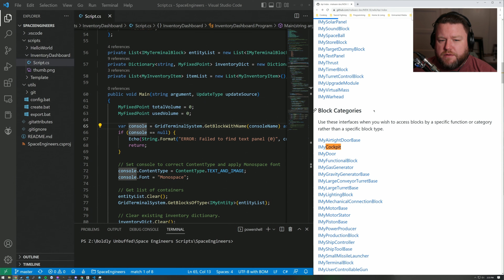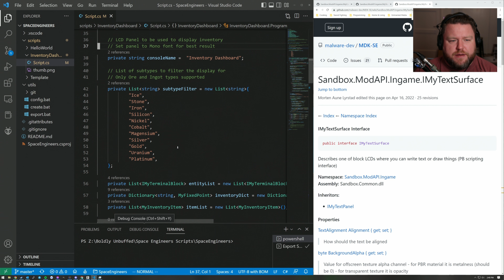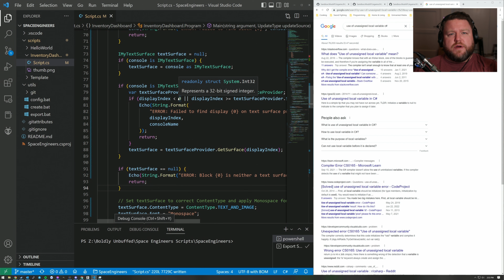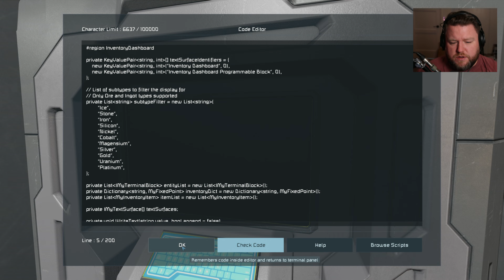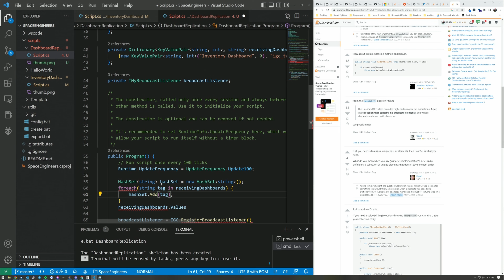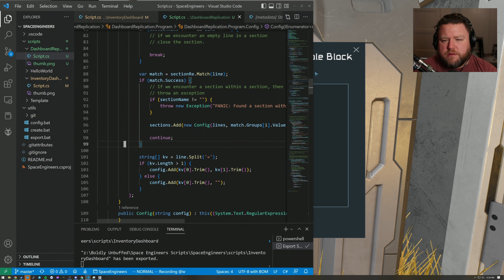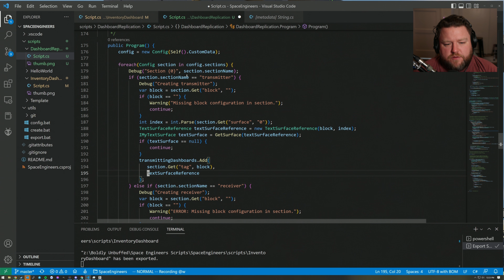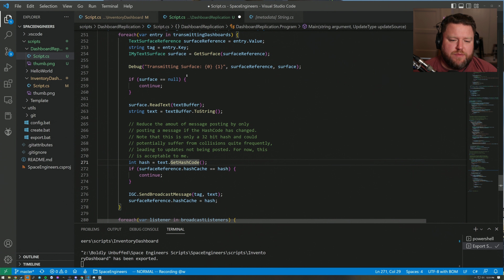How to synchronize dashboards across bases and vehicles as a German Engineer - Space Engineers E27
In this episode we will build some more advanced dashboard scripts to write our custom dashboards not vehicle and other in-block panels as well as synchronize outpost and vehicle dashboards back to our hub at the main base.

You can find all the scripts built and shown in this video on my Steam Workshop and on my Github: